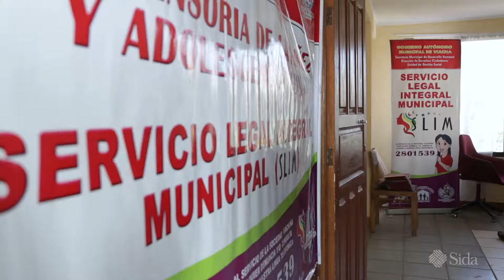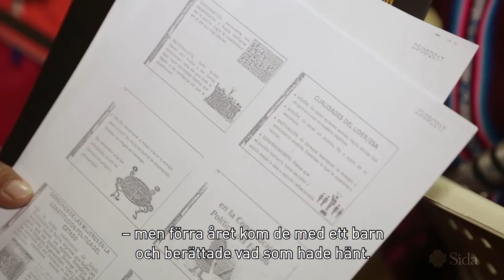Adela Ramos Condori, Bolivia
Adela Ramos Condori arbetar på ett kommunalt kontor i Viacha, Bolivia, dit kvinnor som har drabbats av våld kommer för att få vägledning. Hon arbetar tillsammans med en advokat, en psykolog och en socialarbetare. Hälften av människorna i Viacha identifierar sig som aymara, ett av Bolivias ursprungsfolk. Adelas modersmål är aymara och hon ser till att kvinnor kan få hjälp på sitt eget språk.